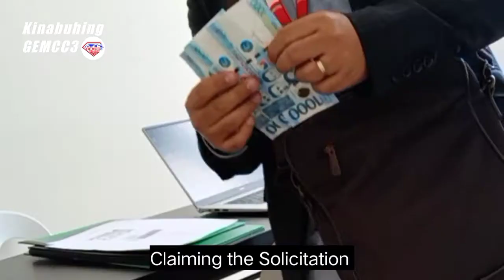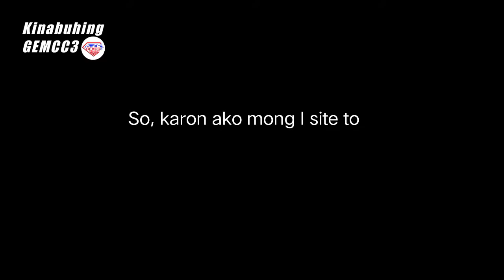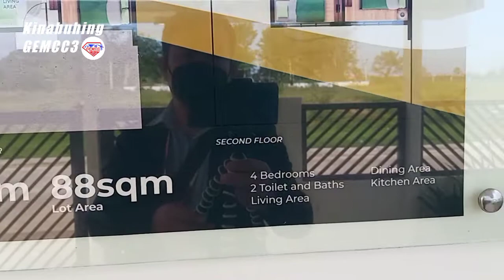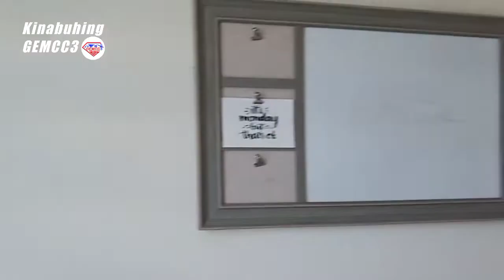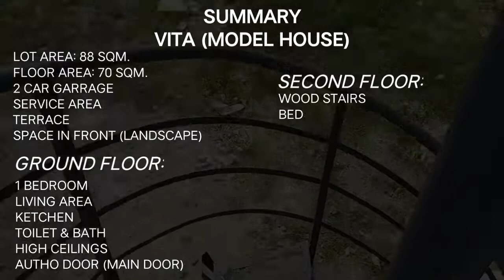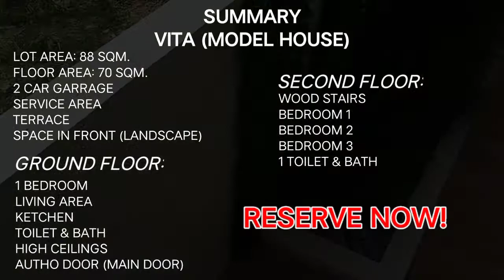Vlog 43: Virtual Tour INTALIO ESTATE "VITA Model House"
In this video mga Kapartner i will be snowing you the life being a Real Estate Salesperson and doing virtual tour of the model house in INTALIO ESTATE here in Cagayan de Oro City, Philippines

Let me know in comments section if you like this kind of videos so that I can do more.